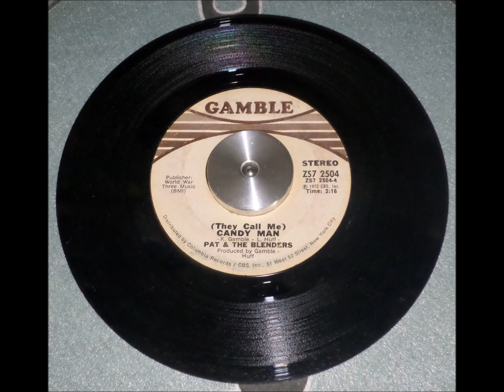Pat & The Blenders - They Call Me Candy Man